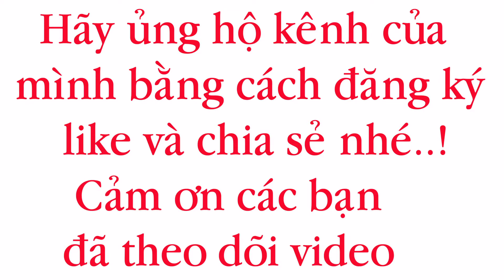Dạy làm tráp ăn hỏi chi tiết/ Đóng chè